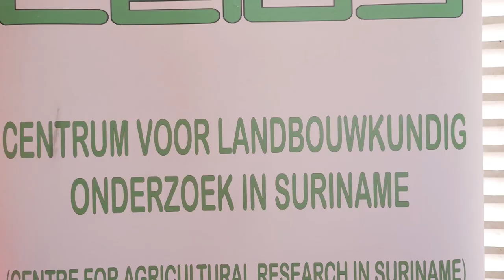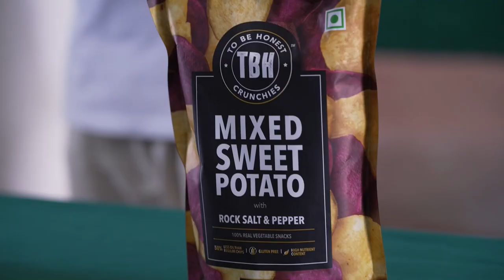30 05 2024 Wereld Aardappeldag